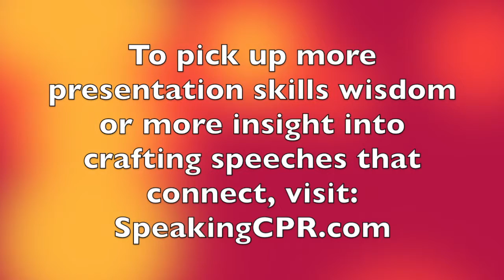How to Write a Speech - How Do You Create the Perfect Speech?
"Michael, I want to create a  perfect speech!" I have heard this more times than I can remember.

How DO you do this? The unlikely answer to this question will be found in this video.